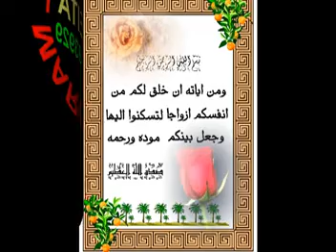sahra odala mpeg1video